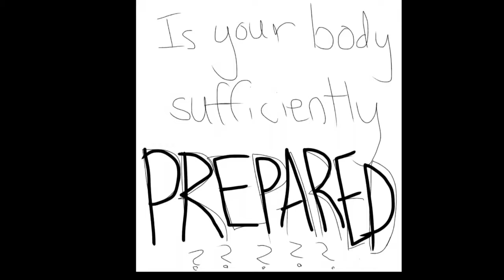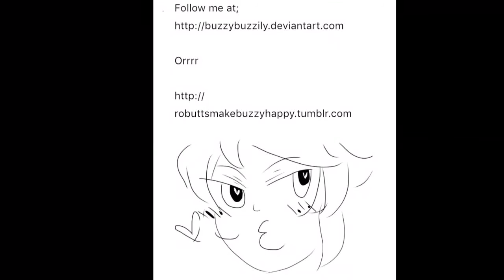Frankenstein and Muzaka speed draw line art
This was fun to draw, especially since I love both these characters. Gotta love drawing Muzaka pissing off Frankenstein. Song is intro by the xx remix